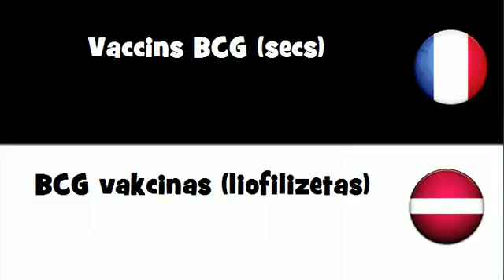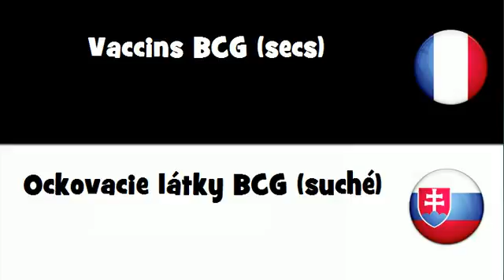VOCABULAIRE EN 20 LANGUES = Vaccins BCG (secs)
frenchwithvincent VOCABULAIRE EN 20 LANGUES = Vaccins BCG (secs)